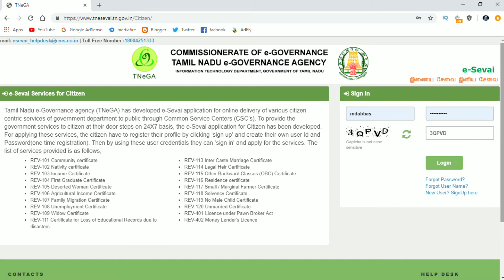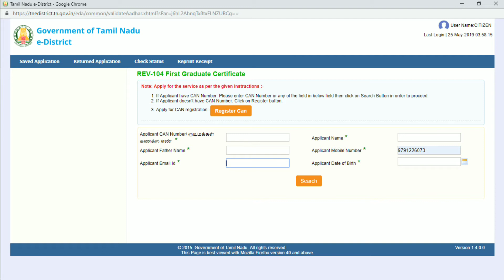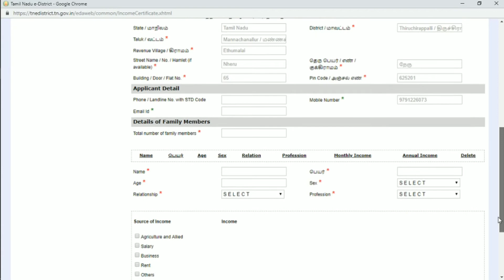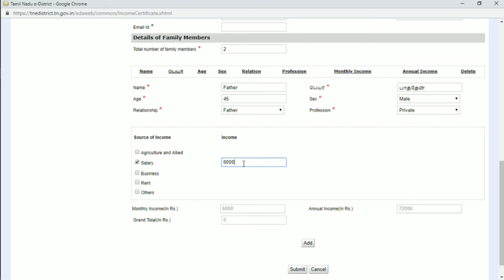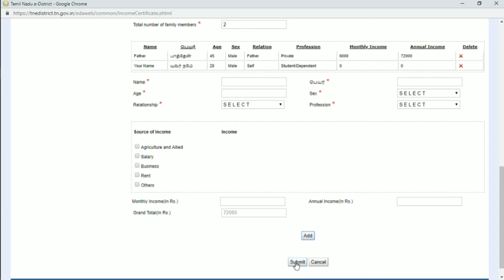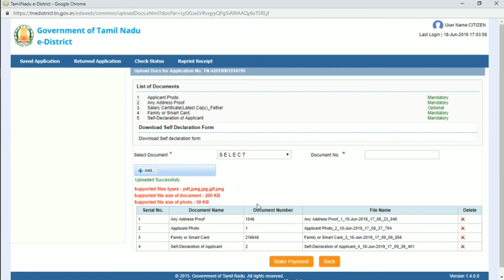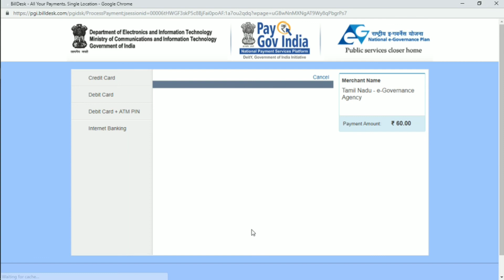How To Apply Income Certificate In Online | தமிழில்